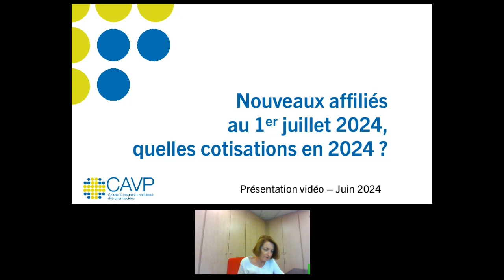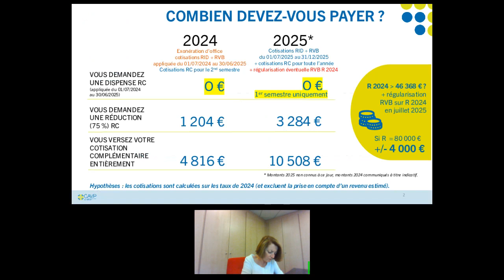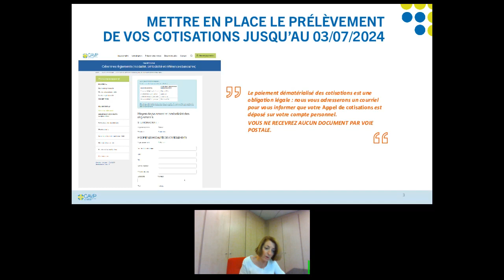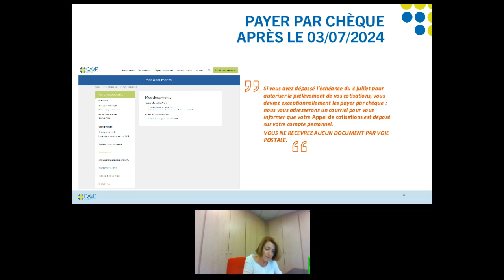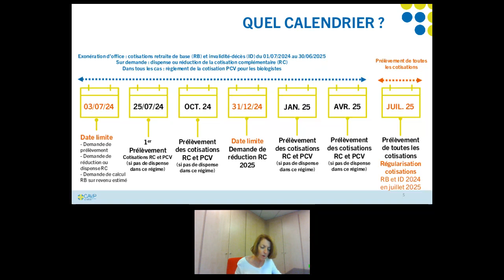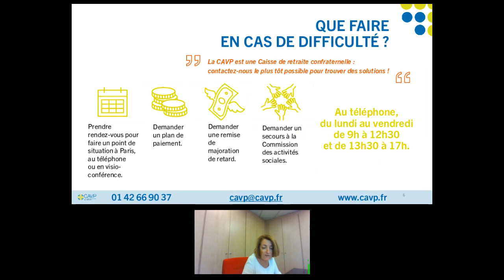Présentation vidéo Nouveaux affiliés au 1er juillet 2024-Vos cotisations 2024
Nouveaux affiliés au 1er juillet 2024 : comprendre vos cotisations 2024 et savoir quelles démarches réaliser lors de votre affiliation